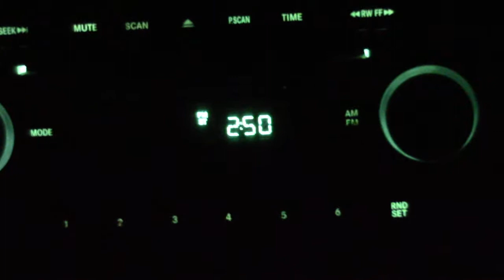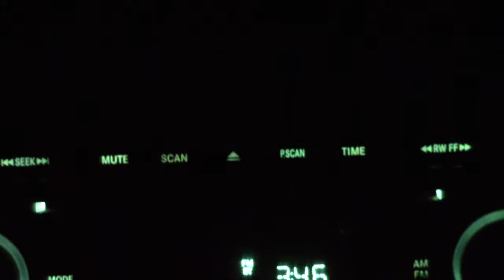Road Trip to Yreka {#19}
Jeff heads to Northern California to pick up some steel ducks...er... I mean ducts.